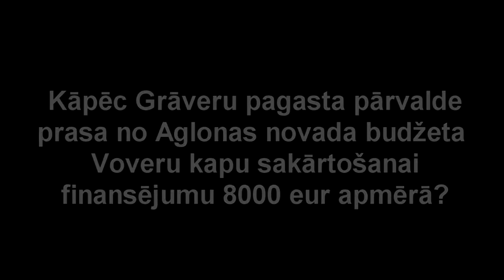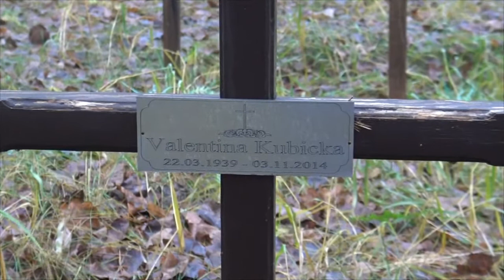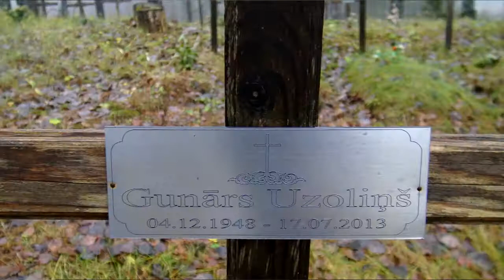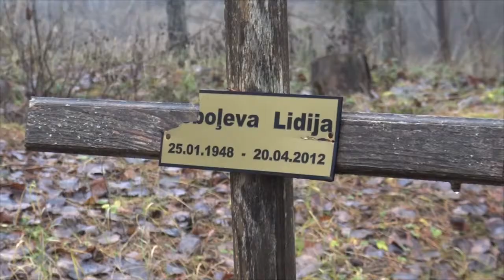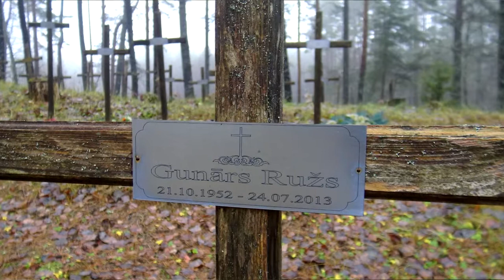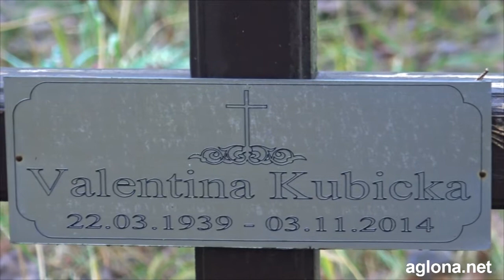Kāpēc Voveru kapiem ir nepieciešami 8000 eur